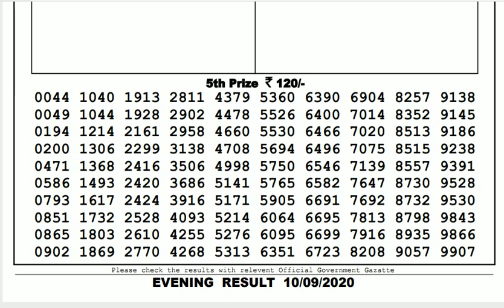Lottery Sambad Result Live 08.00pm 10.09.20 Nagaland State Lottery Live gdn